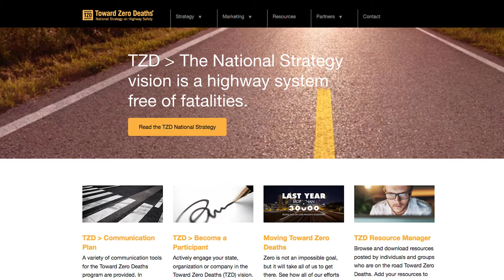Safety First investigates why experts say this could be the deadliest Labor Day weekend since 2008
In this Safety First Video on Transportation TV—we explore why the National Safety Council is predicting America could experience its deadliest Labor Day weekend since 2008. Americans are driving in record numbers-- the Federal Highway Administration says U.S. drivers logged a record 1.6 trillion miles in the first half of this year; a 3.3 percent increase over the same period last year. The troubling news is that the percentage increase in traffic deaths is growing at a much faster rate.  The National Safety Council reports 19,100 people were killed on U.S. roads in the first six months of 2016, a 9 percent jump over last year. The sharp increase comes after recent, declines in traffic deaths.  What’s going on? In this Safety First segment, you’ll find out what the experts have to say and you’ll learn why every driver has to play a role in the solution.